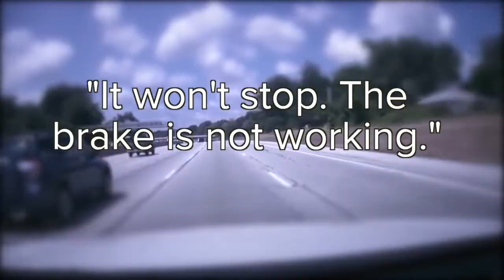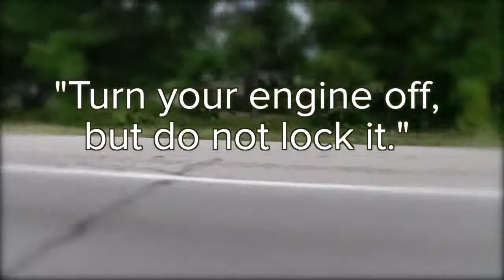Womans' accelerator stuck, flew down Interstate 480 at 115mph